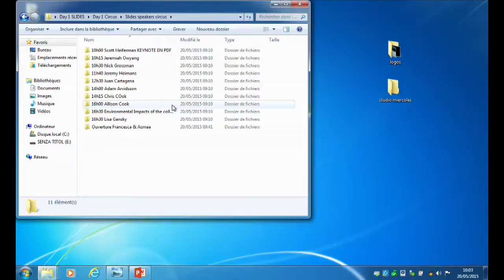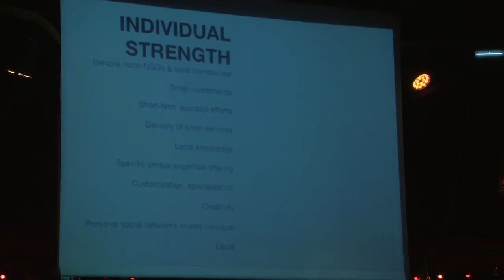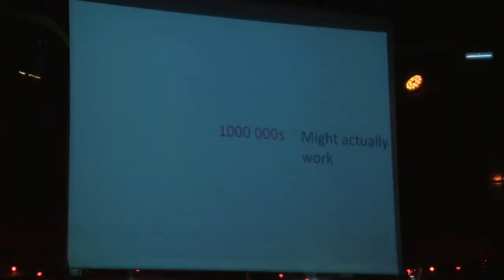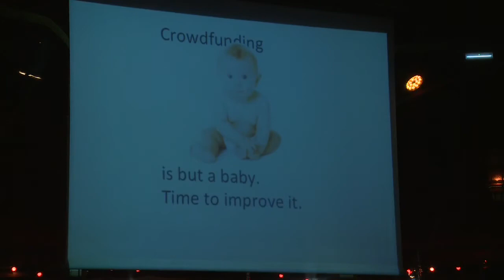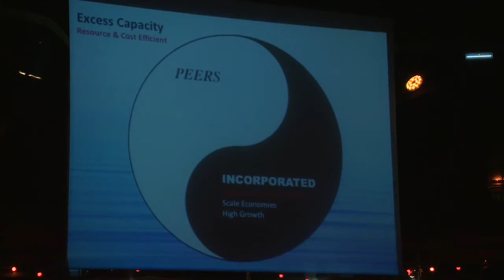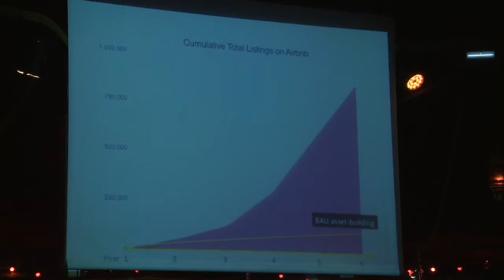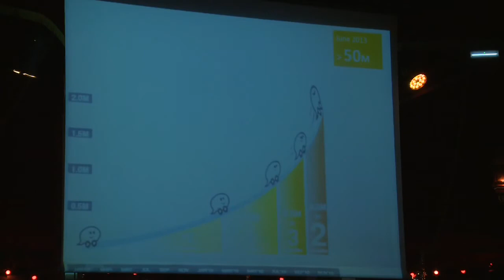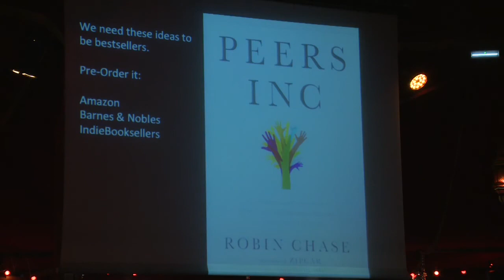Robin Chase - Comment financer votre plateforme ? OuiShare Fest 2015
Robin Chase - How to finance your platform? Getting real about private, public, and peer options- OuiShare Fest 2015 - [Fr]